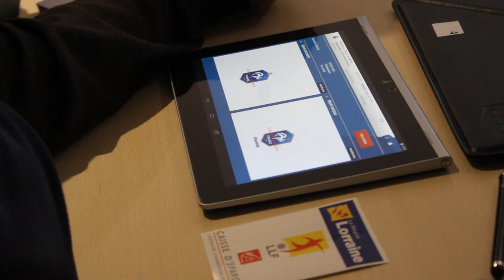La Feuille de Match Informatisée en Lorraine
La Région Lorraine, premier partenaire du sport en Lorraine accompagne le déploiement des tablettes dans le cadre de la Feuille de Match Informatisée. Interview d'Olivier Tritz-conseiller régional